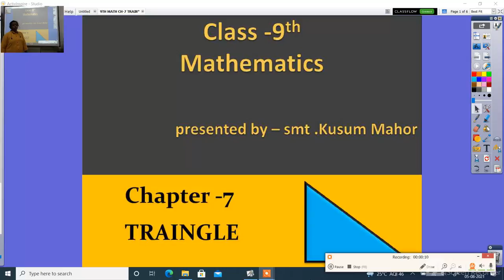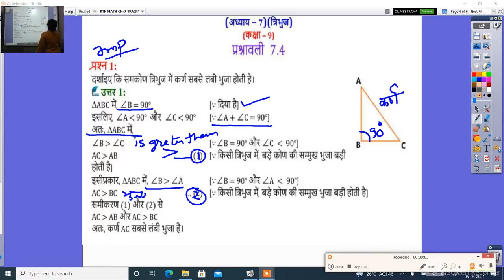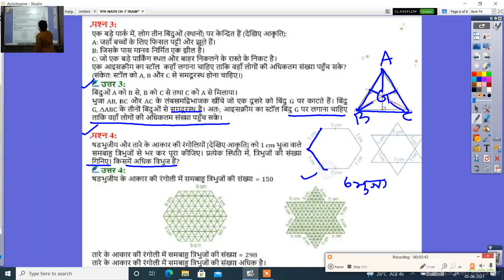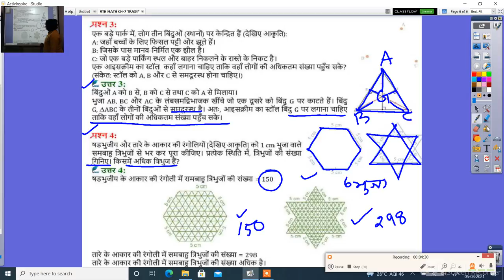9TH MATH CH 7 TRAINGLE